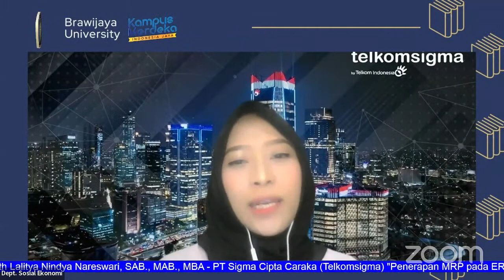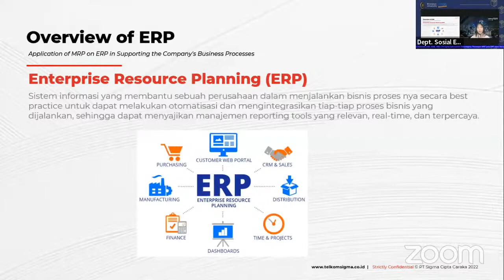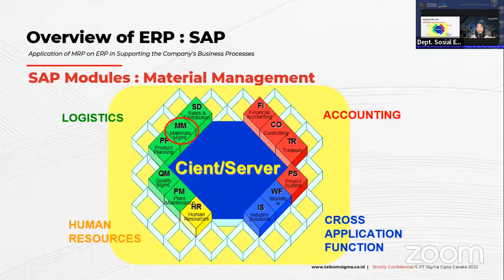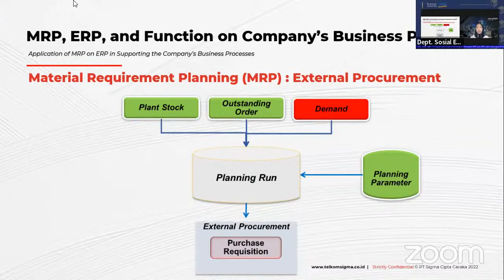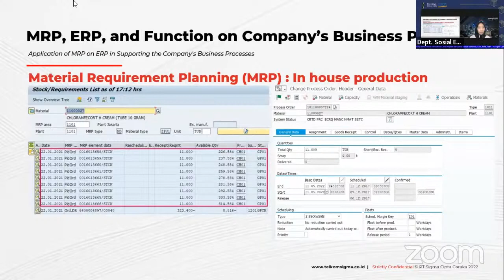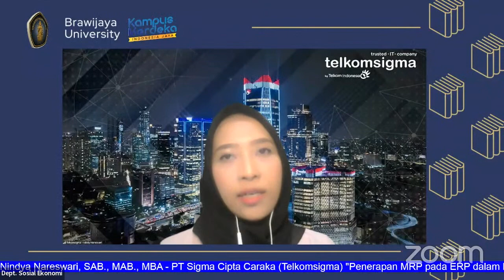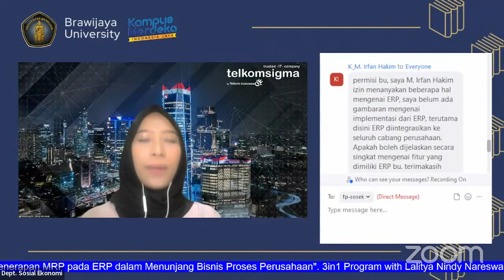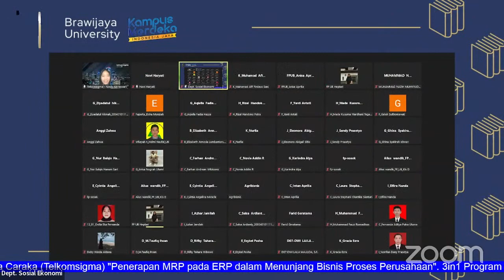KEGIATAN 3 IN 1 MANAGEMENT OPERATIONS OF AGRIBUSINESS 2022 #3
3 IN 1 MANAGEMENT OPERATIONS OF AGRIBUSINESS 2022